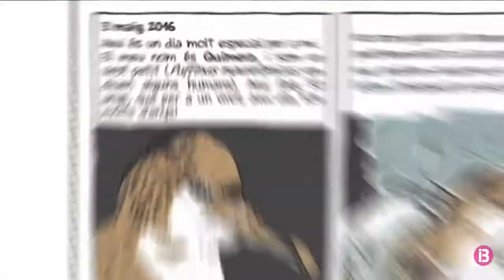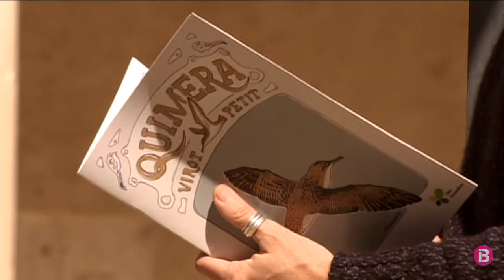Quimera, autobiografia de un virot petit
Reportaje de Ariadna Alfonso para Meteo IB3 Temps i Natura sobre el cómic de divulgación sobre la conservación de las aves marinas en Baleares.